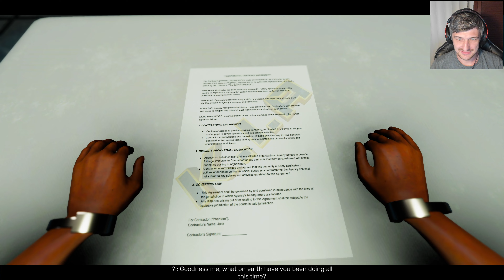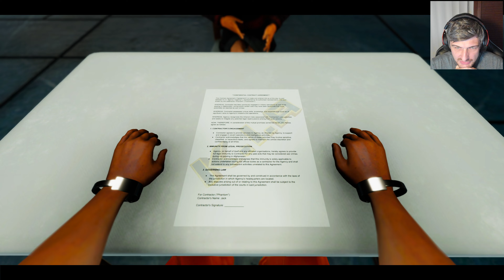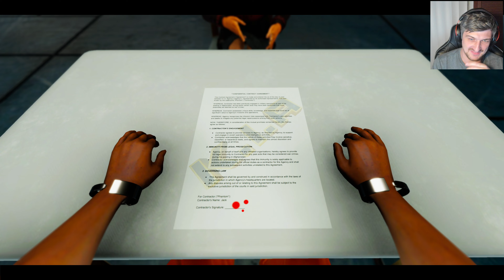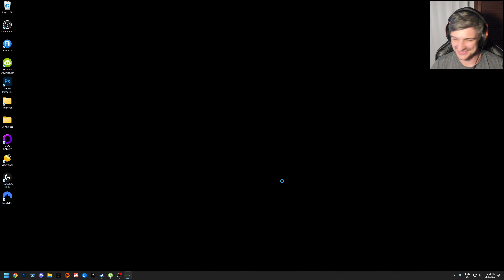K.I.A - Demo Playthrough (Pt. 2)